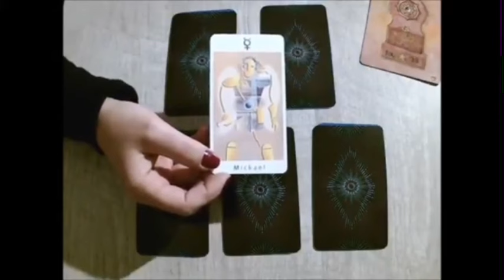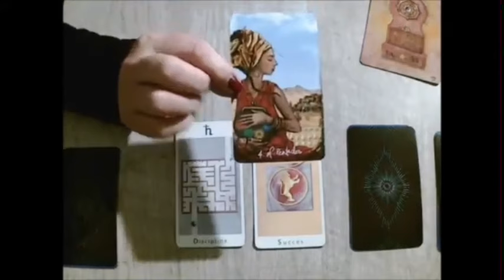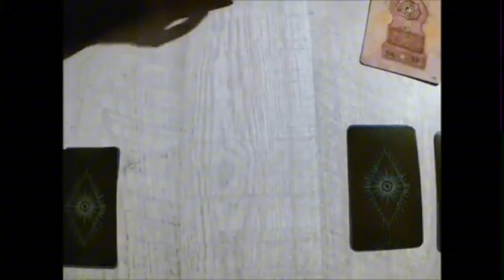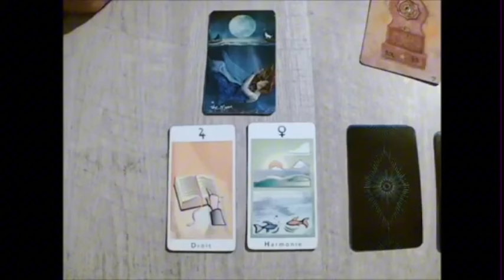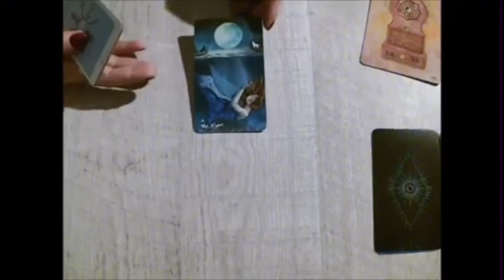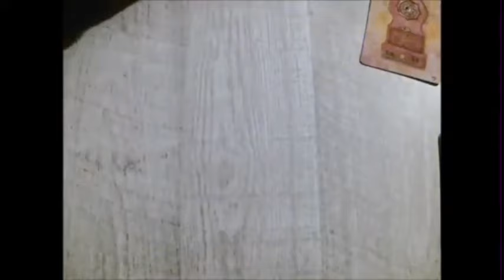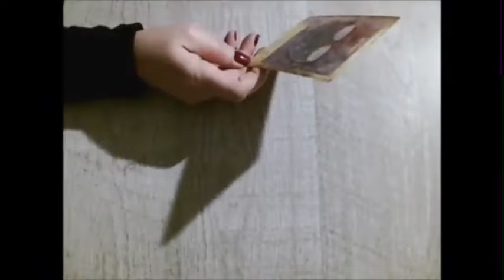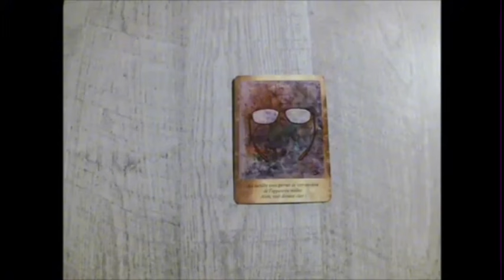LION 💣DE LA MORT À L’ÉTOILE‼️juillet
Lion, Bélier, Cancer, Capricorne, Gémeaux, Lion, Balance, Verseau, Sagittaire, Scorpion, Taureau, Vierge, Scorpion, Horoscope,Juin 2024,amour

Lion Juin 2024 Lecture du Tarot de l’Amour
Lecture du Tarot de l’amour
Lion
Lion 2024
Lion aujourd’hui
Lion Juin
Lion Juin 2024